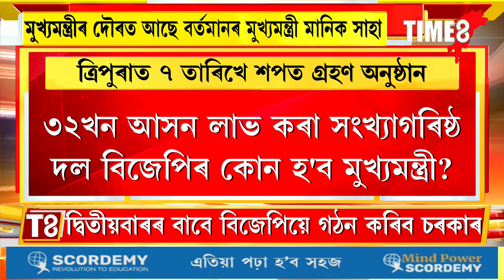ত্ৰিপুৰাত দ্বিতীয়বাৰৰ বাবে চৰকাৰ গঠন কৰিবলৈ সাজো বিজেপি। পিছে কোন হ'ব মুখ্যমন্ত্ৰী?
ত্ৰিপুৰাৰ ৰাজনীতিত অভিলেখ গঢ়ি ত্ৰিপুৰাৰ প্ৰথম মহিলা মুখ্যমন্ত্ৰী হ'ব নেকি প্ৰতিমা ভৌমিক? মুখ্য়মন্ত্ৰীৰ বাবে যুঁজ আৰম্ভ ত্ৰিপুৰাত